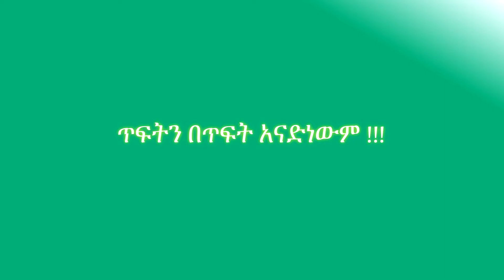"ጥፋትን በጥፋት አናድነውም"-ኡዝታዝ አቡበከር አህመድ